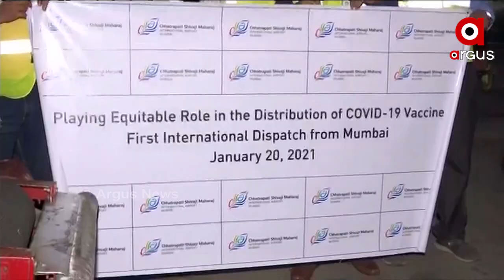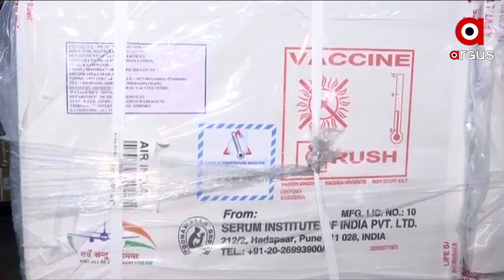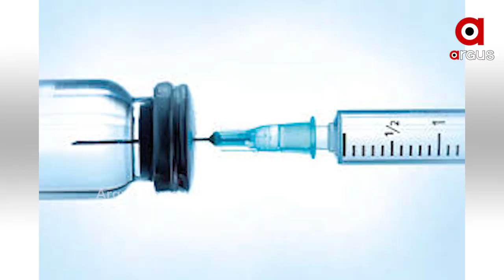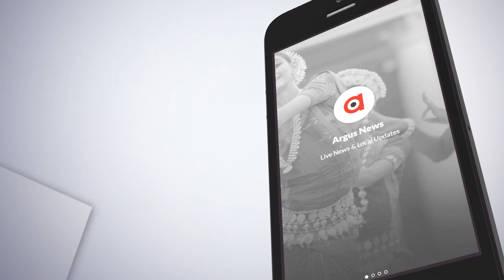ପଡ଼ୋଶୀଙ୍କୁ ଟିକା ଯୋଗାଇ ପ୍ରଶଂସା ସାଉଁଟିଛି ଭାରତ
ଭାରତ ନିଜ କଥା ଚିନ୍ତା କରିବା ସହିତ ବିପଦ ସମୟରେ ସହଯୋଗର ହାତ ବଢ଼େଇଛି ପଡ଼ୋଶୀ ଦେଶମାନଙ୍କୁ । ନେବର୍ସ ଫାଷ୍ଟ୍ ବା ଆଗ ପଡ଼ୋଶୀ ନୀତି ଆପଣେଇ ନିଜ ଦେଶରେ ଟିକାକରଣର ମାତ୍ର ୪ ଦିନ ଭିତରେ ପଡ଼ୋଶୀଙ୍କୁ ଯୋଗାଇ ଦେଇଛି ଟିକା । ଏଥିପାଇଁ ପଡ଼ୋଶୀଙ୍କଠାରୁ ପ୍ରଶଂସା ସାଉଁଟିଛି ଭାରତ ..